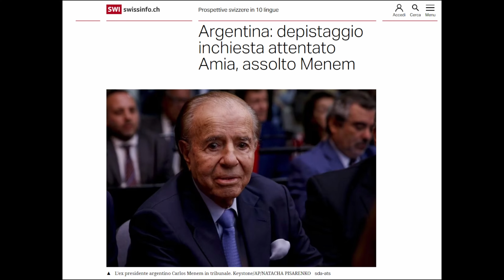Come Milei vuole cambiare l'Argentina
Dal suo insediamento al decreto omnibus con cui voleva cambiare il volto dell'Argentina, la rivoluzione di Milei passa anche da un cambio netto in politica estera. Ecco spiegato il suo recente viaggio in Israele. Questioni di realpolitik ma anche economiche. Ecco una breve analisi del nuovo corso di Milei tanto attivo sul piano internazionale quanto contestato in patria. Riuscirà veramente Milei a rivoluzionare l'Argentina oppure la crescente opposizione interna avrà la meglio?